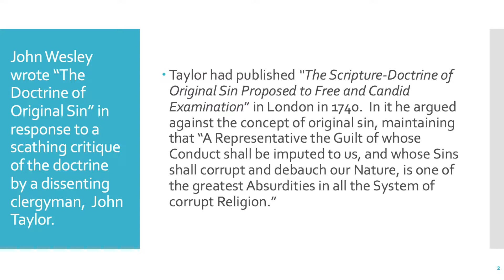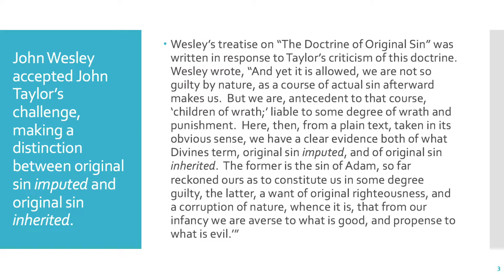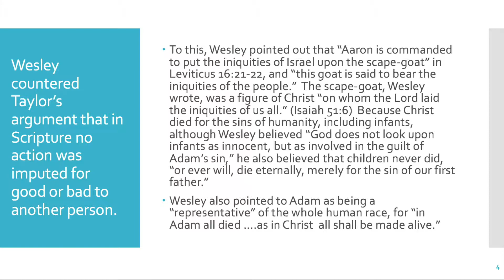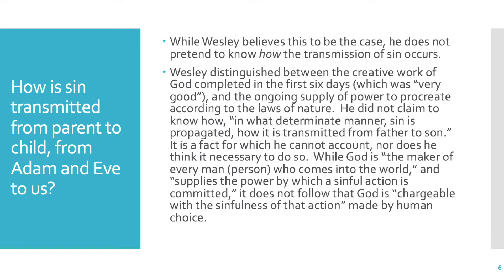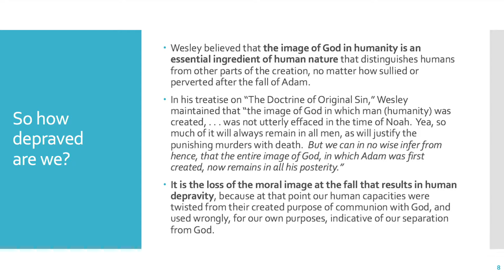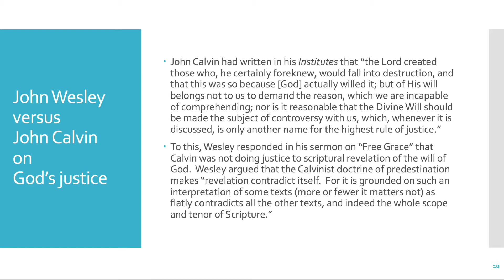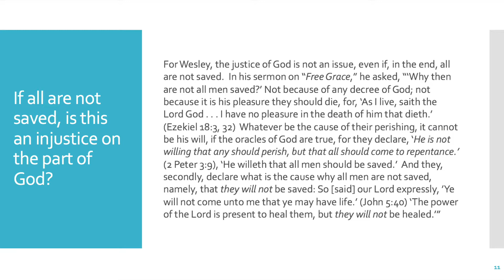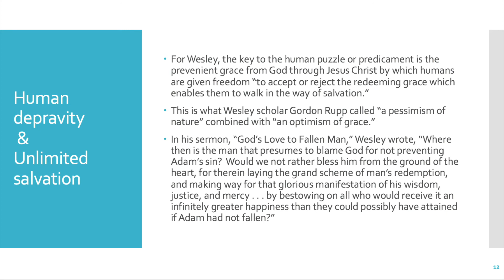J Wesley Quotes: Sin, Depravity & God's Justice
This video highlights John Wesley quotes related to sin, human depravity, and God's justice.